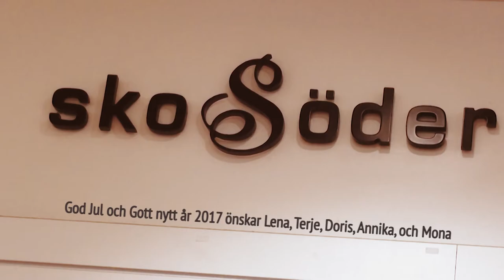Julskosoder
Skosöder Luleå välkomnar alla till butiken och önskar alla en riktigt God Jul